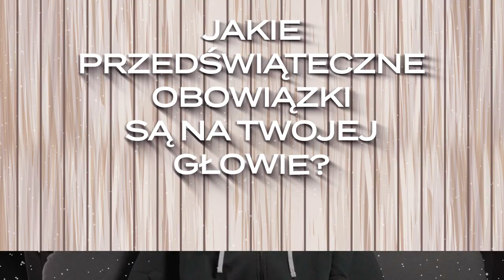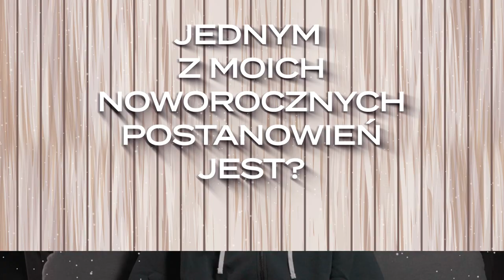Świąteczna spowiedź | Kacper Bieszczad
Kacper Bieszczad jest znakomity jeśli mowa o murowaniu i pomaganiu, a jak radzi sobie ze świątecznymi obowiązkami? Zobaczcie, jak golkiper Miedziowych odpowiedział na nasze pytania.